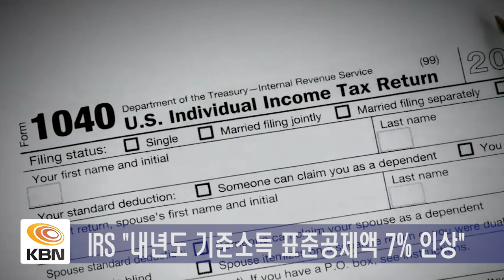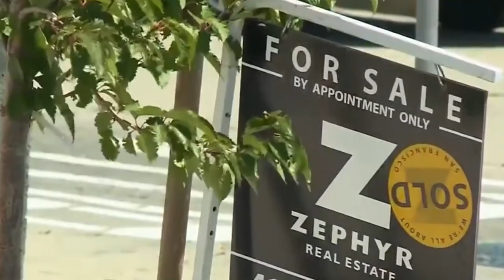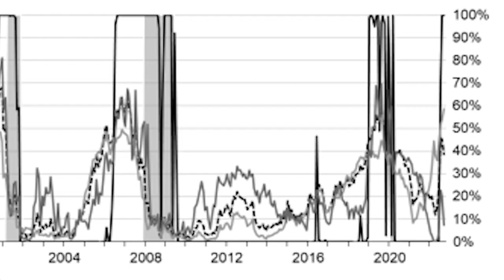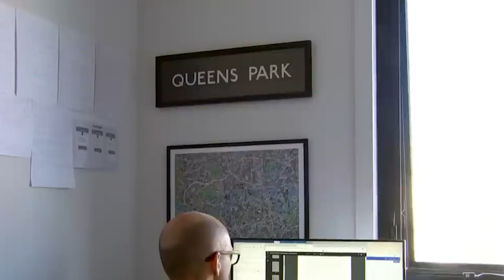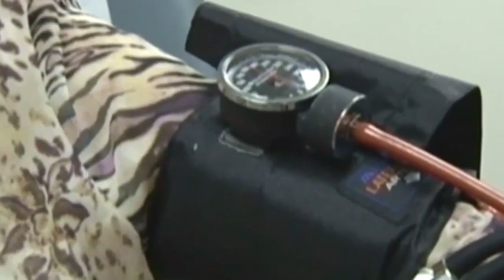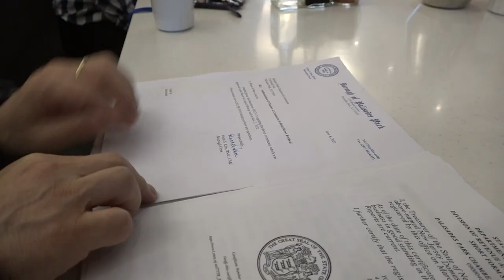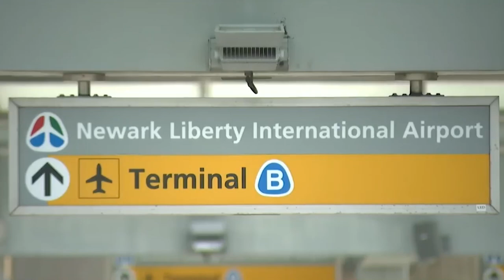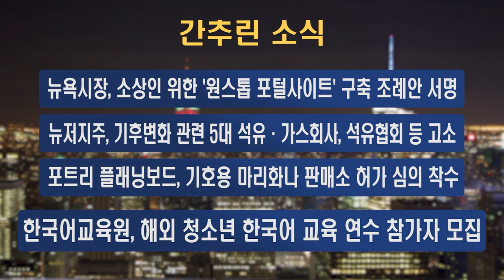미동부 최대 한인방송 / IRS, 인플레이션 반영해 소득공제 대폭 인상 / 주택시장지수, 반년 만에 반토막… 10년 만에 최저치 / 팰팍 거리축제 ‘무산’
-IRS, 인플레이션 반영해 소득공제 대폭 인상
-주택시장지수, 반년 만에 반토막… 10년 만에 최저치
-"물가, 금리인상에 둔화… 2024년 2% 근접할 것"
-바이든, 임신중절 성문화 공약… "중간선거 민주당 찍어라"
-"재택근무로 일하는 시간 줄고 레저·잠 늘었다"
-오바마케어, 다음달부터 가입 시작
-허리케인 휩쓴 자리에 '살 파먹는 박테리아' 비상
-팰팍 거리축제 결국 ‘무산’... 책임 공방만
-비행기 비즈니스석에 몰래 탑승한 뱀